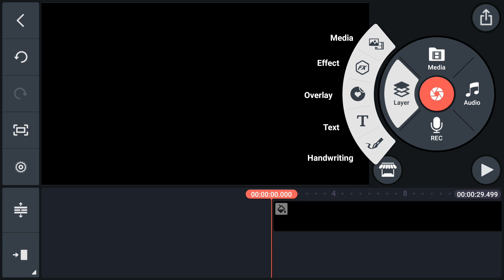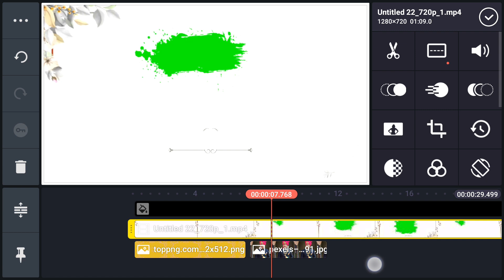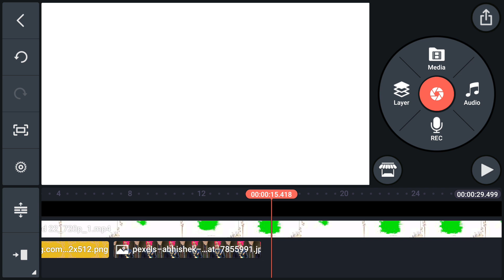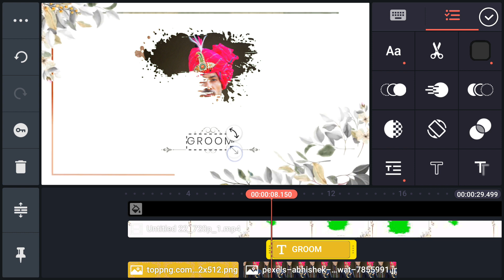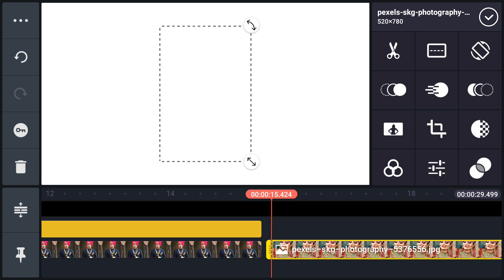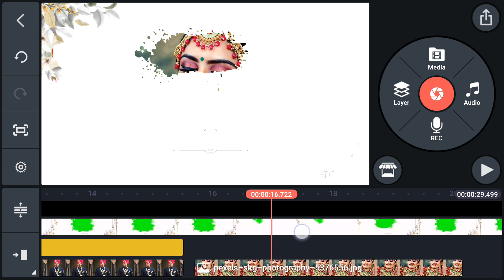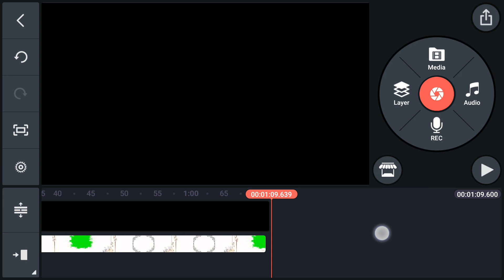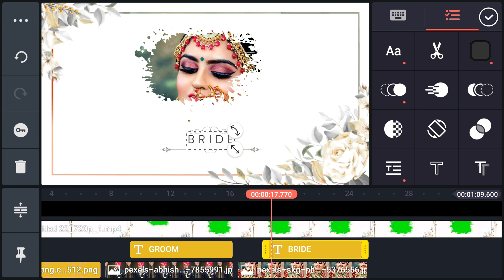wedding invitation video editing | Kinemaster | Saikat Bhunya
🎵𝓑𝓪𝓬𝓴𝓰𝓻𝓸𝓾𝓷𝓭 𝓜𝓾𝓼𝓲𝓬
Fear by Your Friend, Ghost

kinemaster wedding invitation video editing
create wedding invitation video
how to make wedding invitation video
wedding invitation
wedding invitation video editing in kinemaster
how to make wedding invitation video in kinemaster
wedding invitation video green screen
wedding invitation video kaise banaye